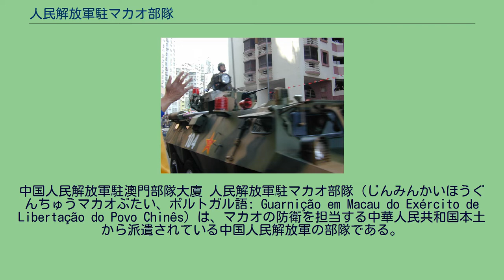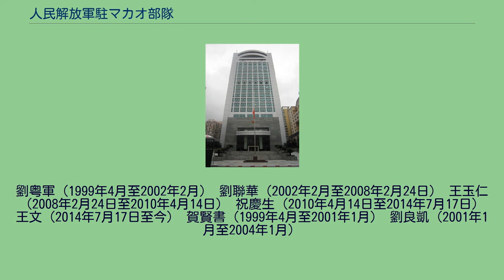人民解放軍駐マカオ部隊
中国人民解放軍駐澳門部隊大廈 人民解放軍駐マカオ部隊（じんみんかいほうぐんちゅうマカオぶたい、ポルトガル語: Guarnição em Macau do Exército de Libertação do Povo Chinês）は、マカオの防衛を担当する中華人民共和国本土から派遣されている中国人民解放軍の部隊である。
返還に伴い、マカオに進駐する人民解放軍 ポルトガル軍が1975年12月31日をもって撤退した事によって、軍事的には空白地帯であったマカオに防衛と治安維持目的で進駐した。
1999年4月10日に広州軍区各部隊より抽出して編成、同年6月28日に第九回全国人民代表大会常務委員会第10回会議で「中華人民共和国澳門特別行政区駐軍法」が通過。
同年11月10日に中国人民解放軍駐澳門部隊の編成が完了、同年12月19日、中国中央軍委主席の江沢民が「中国人民解放軍駐澳門部隊の澳門特別行政区への進駐命令」を下命、翌日正午に司令官劉粤軍以下約500名の駐澳門部隊が珠海駐屯地より澳門に進駐、新口岸の龍成大廈を臨時駐屯地とし、駐澳門部隊は中国人民解放軍が特別行政区に派遣した二つ目の部隊となった。
2002年に氹仔の 望徳聖母湾大馬路に駐屯地が完成、2004年12月3日には新口岸に司令部のビルが完成、名を「解放軍駐澳門部隊総部大廈」とした。
2017年8月25日、マカオは台風13号（ハト）によって甚大な被害を受けたことから、マカオ政府の崔世安行政長官が中国政府に人民解放軍の災害出動を要請。
駐マカオ部隊ががれき撤去等の救援活動を行うために出動した。
マカオに人民解放軍が出動するのは、これが返還後初となる。
規模はおおよそ1000人、主力は陸軍であるが僅かながら空軍、海軍の将兵も含まれる。
現任司令官は祝慶生大校、現任政治委員は許進林少将。
劉粤軍（1999年4月至2002年2月） 劉聯華（2002年2月至2008年2月24日） 王玉仁（2008年2月24日至2010年4月14日） 祝慶生（2010年4月14日至2014年7月17日） 王文（2014年7月17日至今） 賀賢書（1999年4月至2001年1月） 劉良凱（2001年1月至2004年1月）
楊忠民（2004年1月至2006年9月） 李文潮（2006年9月至2007年9月5日） 趙存生（2007年9月5日至2008年9月） 許進林（2008年9月至2013年3月） 馬必強（2013年3月至2014年12月） 張智猛（2014年12月至今）